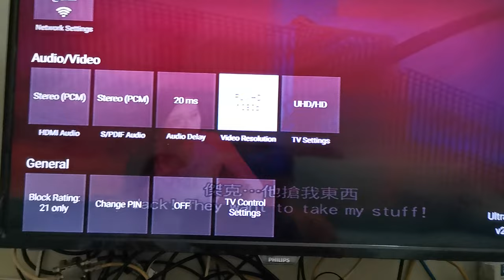astro ultrabox/ultibox blank/black/purple screen/ have picture no audio /salah tekan 4k2160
1. Support ultrabox latest software version 26 MAY 2022 UHDTV1 4k (3840 x 2160p) and HD 1080p playback at SAME TIME or just either one is ON. If playback TV are UHD 4k will get  SAME quality as UHD 4k or HD will be normal HD  1080p.
2. Work for astro UHD CH 805 and 4k AOD for normal HD tv 1080p.
3. NO SETTING NEEDED from STB to TV.
4. Support 4k splitting ,NON 4k,Projector, HDbaseT, HDMI extender,Analog or Digital Modulator.
5. Solved HDCP 2.2 for HD or 4k tv.
8. Plug and play.
9. Seller give direct information not showing figure or specification which you may not understand and confusing.
10. Main target what you need we can delivery to you and enjoy the picture and sound quality.
11. Provide technical support.
 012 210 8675 Mr.Koo  (Jalan Pasar/Jalan Pudu KL),
 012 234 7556 Jack (Puchong, Bkt Jalil, Shah Alam)
 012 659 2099 Ng (Perlis, Kedah ,Penang, Terengganu, Seremban,Sabah)
 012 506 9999  Mr.Chan (Chermo,Ipoh),
 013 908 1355 Mike (Kota Bharu, Kelantan)
 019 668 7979 William (Melaka),
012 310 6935 Foo (Gemencheh, Kuala Pilah, Tampin,Bahau)
 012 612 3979 Mr. Chua (Muar),
 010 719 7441 En.Abdul Ghani (Batu Pahat, Parit Sulong,Tangkak, Bukit Kepong,Bukit Gambir Pagoh) ,
 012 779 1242 Alex (JB, Kulai, Pasir Gudang ,Gelang Patah,Skudai),
 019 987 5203 Wong (Kuantan, Pekan),
 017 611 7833 Yogewaran (Karak, Bentong)
 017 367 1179 Ng (Raub)
 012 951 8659 Magandran (Temerloh, Mentakab)
 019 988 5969 CM Chin (Jerantut)
 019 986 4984 Tony (Kuala Lipis)
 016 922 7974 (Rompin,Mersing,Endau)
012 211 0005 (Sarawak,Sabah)